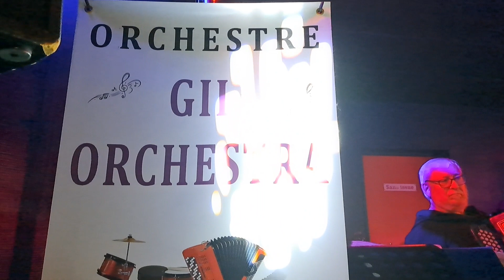Orchestre Gil Orchestra au Temple à Vierzon le 19 02 2023